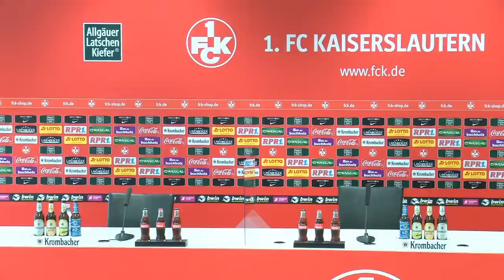Pressekonferenz vor dem Heimspiel gegen den FC Ingolstadt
Am Mittwoch, 21. Oktober 2020, steht für die Roten Teufel die zweite Partie dieser Englischen Woche an. Der FCK empfängt den FC Ingolstadt 04 zum Flutlichtduell auf dem Betze. Vor der Partie stellt sich FCK-Cheftrainer Jeff Saibene den Fragen der anwesenden Medienvertreter.